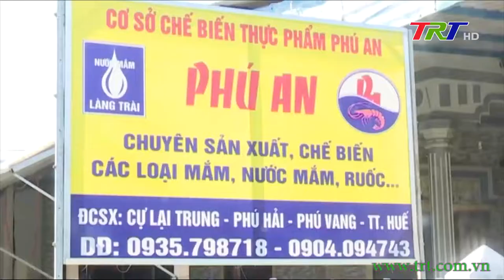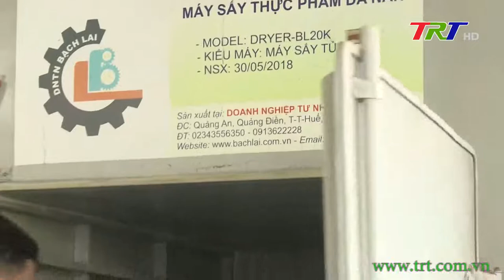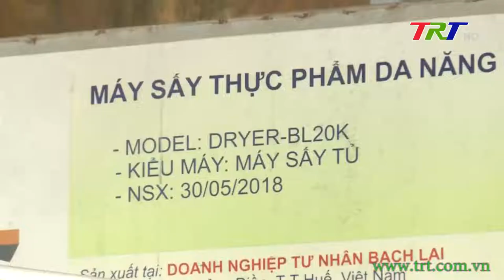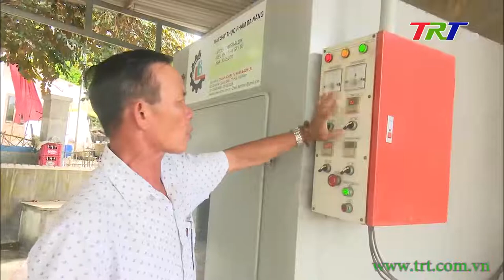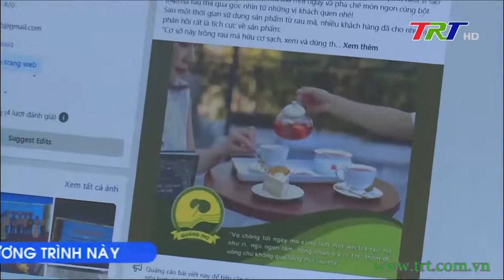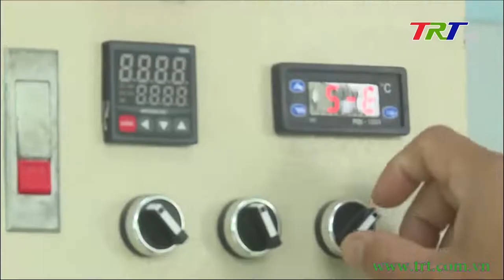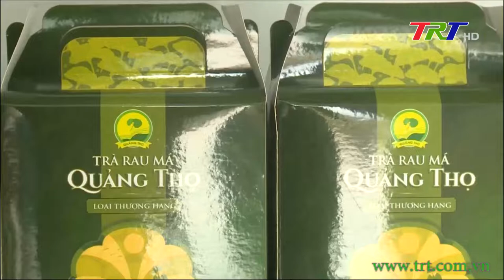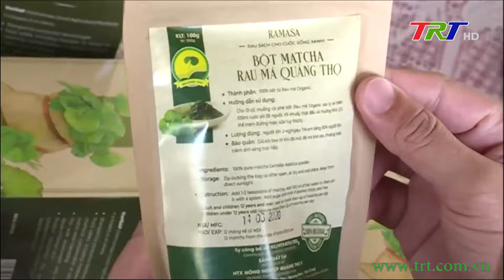Nông nghiệp Nông thôn - 10/11/2022